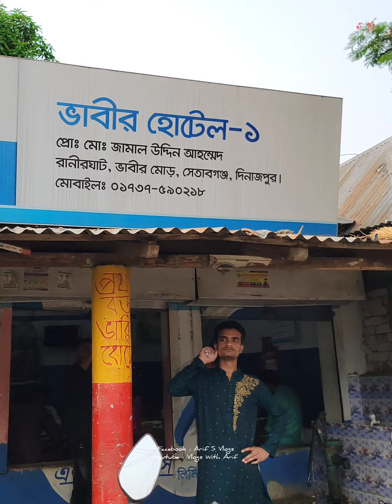ভাইরাল ভাবীর হোটেলের সুস্বাদু হাসের মাংস ভুনা || রানীরঘাট, ভাবির মোড়, সেতাবগঞ্জ, দিনাজপুর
দিনাজপুরের বোচাগঞ্জ সীমান্তে রাণীর ঘাটে ভাবিদের হাঁসের মাংসের হোটেল। বর্তমান এই স্থানটি ভাবির মোড় হিসেবে পরিচিত। এই মোড়ে রয়েছে চার ভাবির নামে চারটি হোটেল। ভাবির হোটেলগুলোতে সস্তা ও সুস্বাদু হাঁসের ভুনা মাংসের জন্য বিখ্যাত। হোটেলে নেই কোন পুরুষ কর্মচারী, খাবার পরিবেশন করা, ক্যাশে টাকা নেওয়া সহ সব কাজ করেন নারী শ্রমিকরা। হোটেল ব্যবসা করে ভাবিরা হয়ে উঠেছে আজ স্বাবলম্বী।

দিনাজপুর শহর থেকে ৩৪ কিলোমিটার দূরে বোচাগঞ্জ উপজেলায় গিয়ে খাবারের হোটেল খুঁজতে খুঁজতে রানীর ঘাট মোড়ে গেলেই পাবেন ভাবিড় মোড়ের ভাবিদের হোটেল।

My Gear  :

1. GoPro Hero 9
2. Samsung A51
3. Samsung S21 Ultra 5G
4. Iphone SE 2020